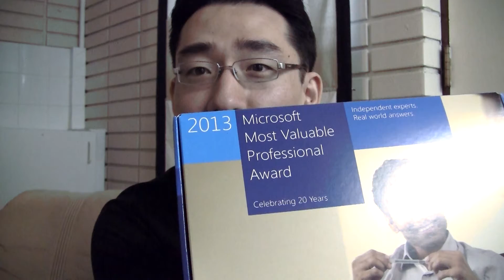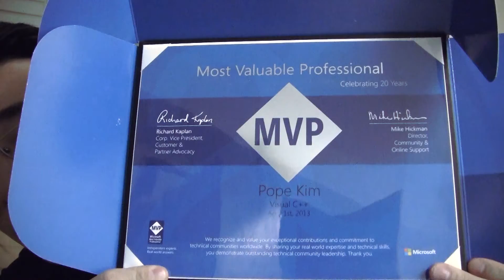마이크로소프트 MVP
마이크로소프트 사에서 절 MVP로 뽑아줬습니다. MVP에도 여러분야가 있는데 Visual C++ 분야입니다. 뭔가 기분 좋은 일이고... 앞으로도 계속 열심히 지식 공유에 신경쓸 계획입니다.. (이미 유튜브 비디오로도 그러고 있다고 믿고 싶어요.. -_-a)